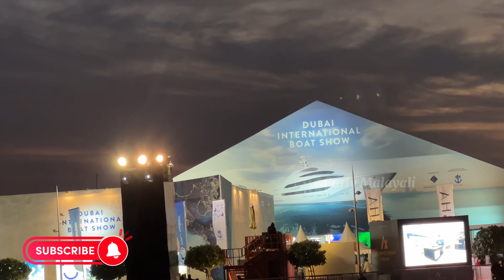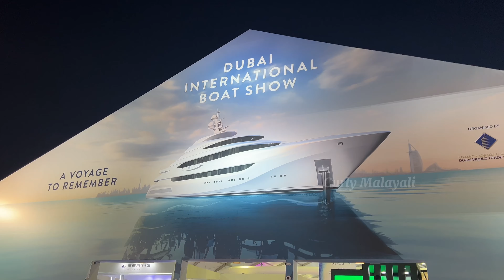Dubai International Boat Show 2024🛥️Explore the luxury yachts from around world⚓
⛵ Dive into opulence at the Dubai International Boat Show! 🌊 | 4k Videos | Curly Malayali | Dubai Malayalam Vlog

Explore the epitome of luxury yachts from around the globe. Don’t miss this exclusive glimpse into the world of maritime extravagance!

Dive into the world of extravagance at the Dubai International Boat Show, featuring the most luxurious yachts, cutting-edge marine technology, and dazzling lifestyle experiences ✨. From breathtaking superyachts to thrilling watercraft ‍♀️, this show is a must-see for yachting enthusiasts and anyone who appreciates opulence.

[Dubai International Boat Show, luxury yachts, Dubai, UAE, marine technology, superyachts, watercraft, lifestyle experiences, opulence, extravagance]